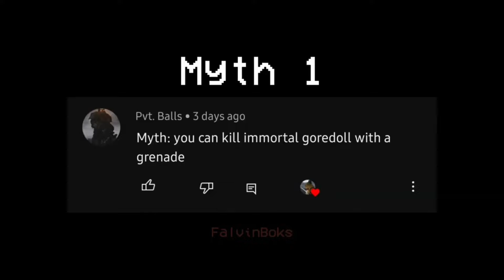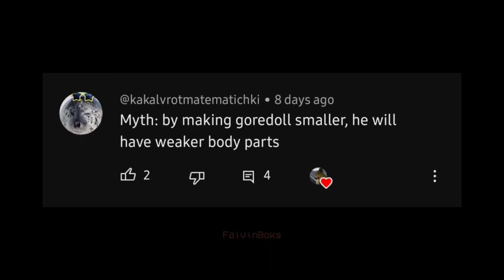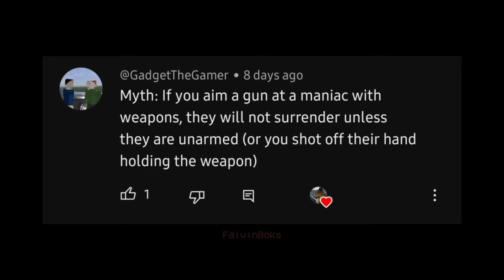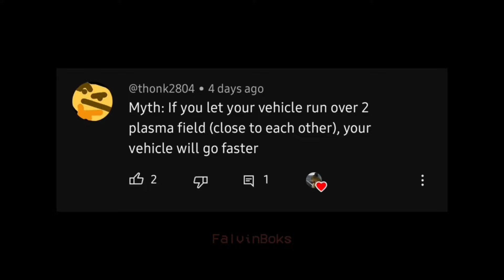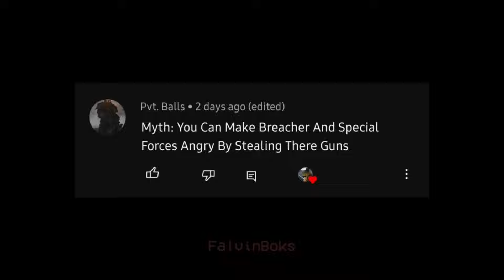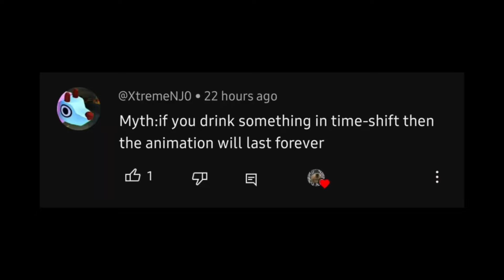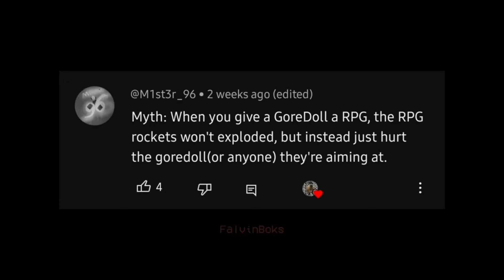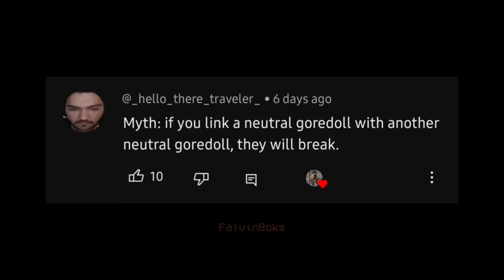GoreBox Mythbusting MEGA COMPILATION (1-10)